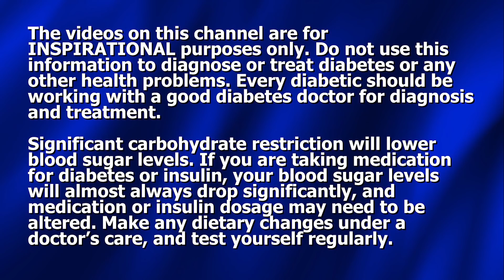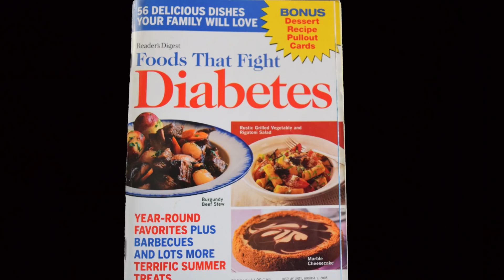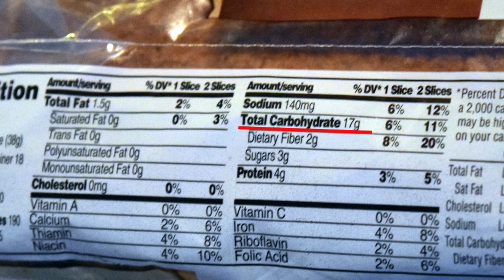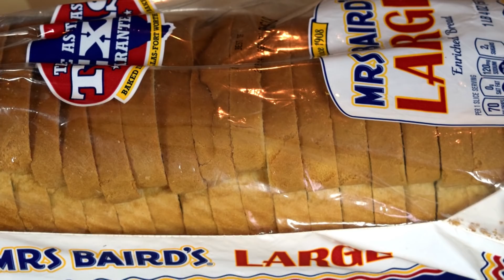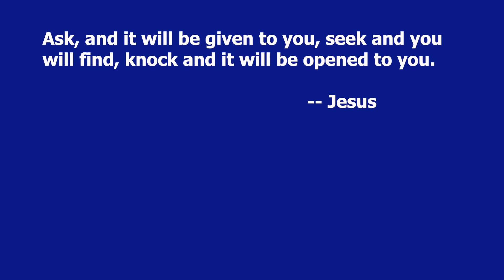Blood Sugar Test: White Bread vs Whole Wheat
In this blood sugar test Dennis Pollock tests his blood sugar after eating first a meal of four slices of whole wheat bread, and then on another day a meal of four and a half slices of white bread (the extra half was to make the carbs equal). Will there be much difference - or any difference at all?